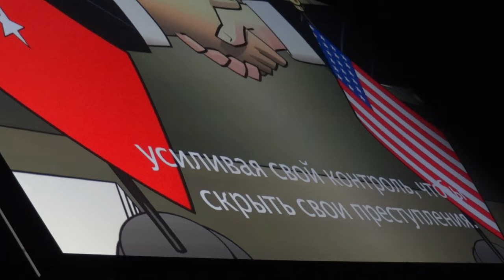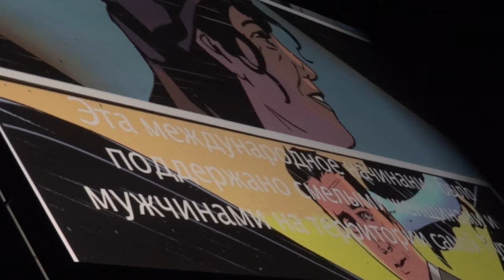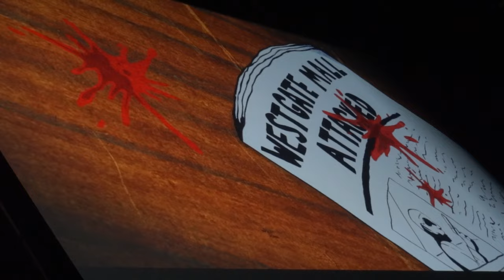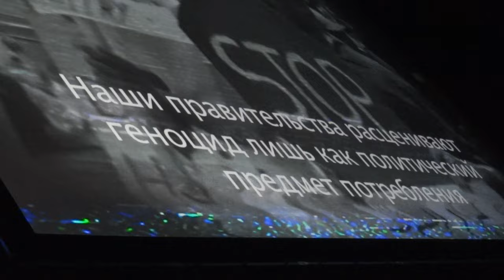System Of A Down - Live @ Moscow 20.04.2015 (Full Show) by SHOCKER 999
System Of A Down - Live in Moscow 2015 (СК "Олимпийский")
Setlist:
00:00:00 - Wake Up the Souls - Part 1
00:02:40 - Holy Mountains
00:08:12 - Jet Pilot
##:##:## - Suite-Pee
00:10:21 - Prison Song
00:12:38 - U-Fig
00:15:27 - Aerials
00:19:03 - Soldier Side - Intro
00:19:59 - B.Y.O.B
00:24:24 - I-E-A-I-A-I-O
00:28:05 - Radio/Video
00:32:11 - Bubbles
00:34:10 - CUBErt
00:36:00 - Hypnotize
00:39:14 - Dreaming
00:41:20 - Needles
00:44:24 - Deer Dance
00:47:14 - Wake Up the Souls - Part 2
00:49:32 - P.L.U.C.K.
00:52:56 - Sartarabad
00:54:49 - Psycho
00:59:11 - Chop Suey!
01:02:20 - Lonely Day
01:05:05 - Question!
01:09:02 - Bounce
01:10:51 - Kill Rock 'n Roll
01:13:08 - Marmalade
01:16:02 - Lost in Hollywood
01:21:46 - Spiders
01:24:00 - Mr. Jack
01:30:05 - Wake Up the Souls - Part 3
01:32:03 - Science
01:34:47 - Chic 'N' Stu
01:37:13 - ATWA
01:40:04 - War?
01:44:02 - Arto
01:45:09 - Cigaro
01:47:29 - Toxicity
01:51:16 - Sugar